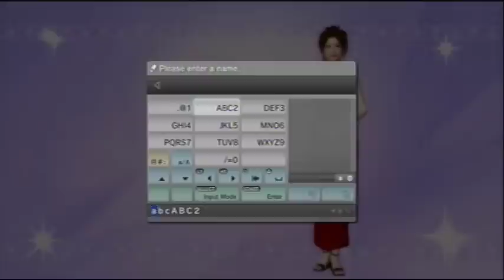Lets Play Yakuza 4 PT15: Lily gets sexier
Dont let theses idiots screw you over, make your voice heard.